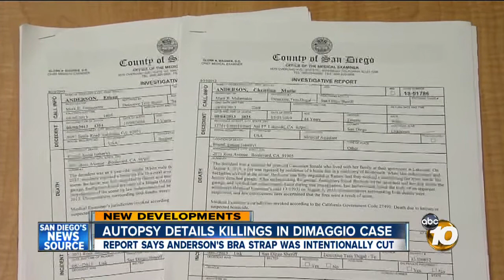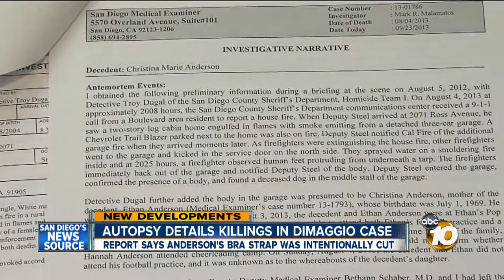Autopsy report shows Christina Anderson struck in head multiple times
An autopsy report says a woman found in a family friend's burning home in the Boulevard area after the friend fled with her daughter died from at least a dozen blows to the head.